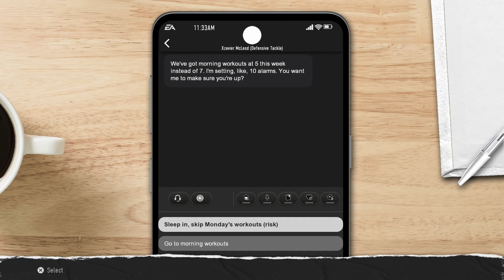Georgia Bulldogs vs Florida Gators Part 11